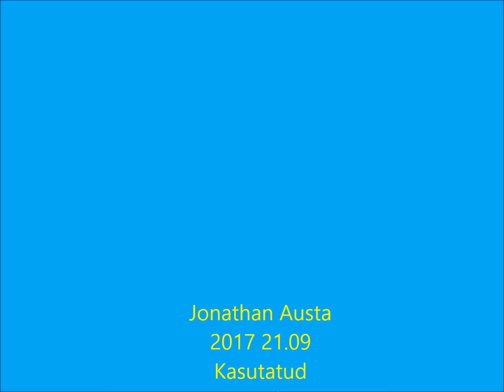Lendav õhupall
Jonathan Austa
september 2017

Kasutatud muusika:  EH!DE - Big Adventure (Funk4Mation Remix)